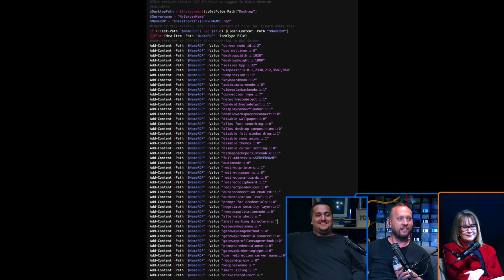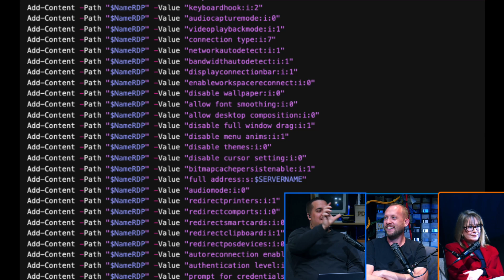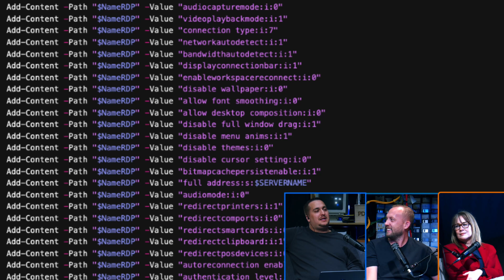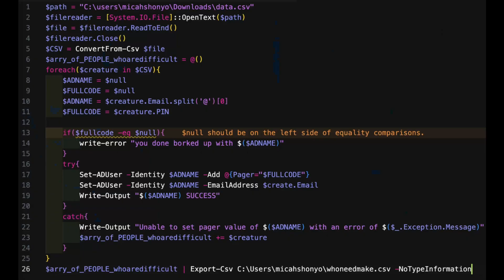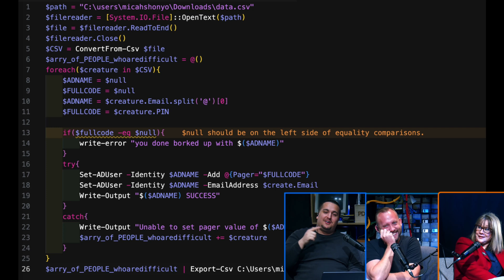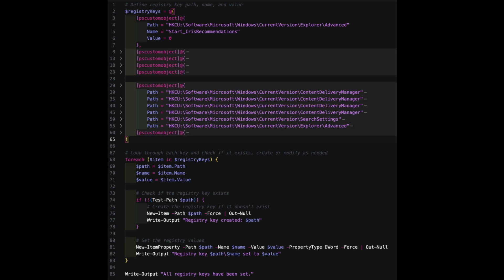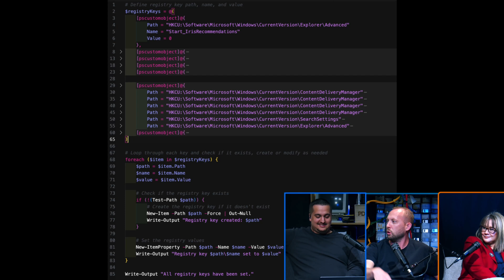Microsoft MVP Andrew Pla ROASTS Mediocre PowerShell Scripts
It's all out of love and good fun. Andrew is a true professional, and is always willing to help and answer questions! You can find him on our Discord server every day
Andrew Pla dives headfirst into the world of PowerShell scripts, offering constructive feedback, expert tips, and a healthy dose of humor along the way. This isn't your typical dry code review—We keep it lively while showing you how to refine your scripts, optimize performance, and avoid common pitfalls. Whether you're a PowerShell newbie or a seasoned scripter, you'll come away with practical advice and a few laughs. Remember, it’s all out of love and good fun! Andrew is not just a PowerShell pro; he’s a dedicated mentor, always ready to help and answer your burning questions. Tune in, level up your scripting game, and maybe even learn a thing or two.

Join our PDQ Live webcast every Thursday morning at 9:45 AM MST.